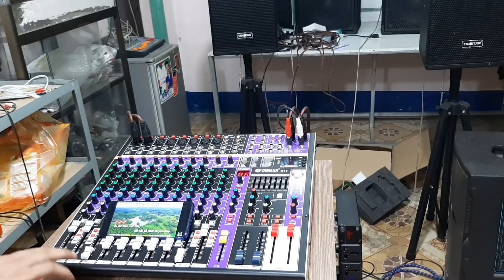Test Giàn Karaoke 22trieu500 LH 0937381978